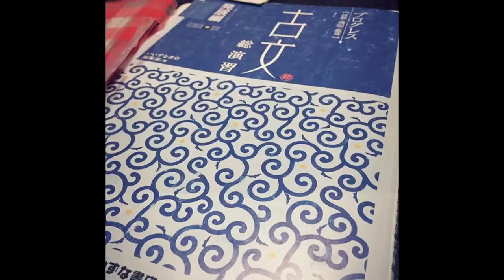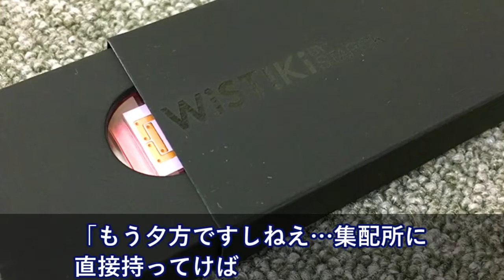ツアーの外人さん、バスに忘れ物→「明日の夕方までに届けて」→日本の運送屋さんってスゲーな・・・【日本大好き外国人】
衝撃!「日本人との差は何なんだろう…」外国人ジャーナリストに素晴らしい模範と称された東北の今に海外が感動【海外の反応】【すごい日本】

海外の反応 衝撃!!日本で大はしゃぎする親日家の世界的映画監督の姿が話題に!!「僕の人生は日本文化から生まれたんだ」【すごい日本】

【衝撃】「僕こそが本物の親日家だ！」親日家の海外有名人13選…だから日本を愛した【海外が感動する日本の力】海外の反応

【海外の反応】海外「テクノロジーに関しては日本の方が遥かに上だからな！」

【海外の反応】「日本と同じだと思ってたのに！」中国に住んだ外国人 日本とのあまりの違いに衝撃を受ける